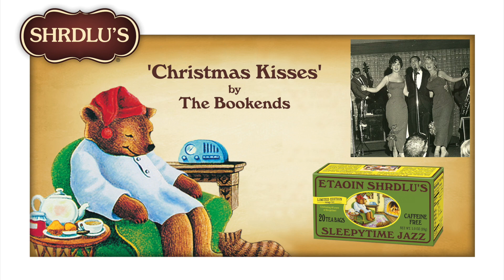'Christmas Kisses'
The Bookends